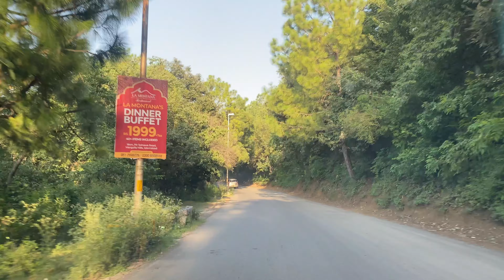Road trip to Monal Islamabad | pakistani viral videos